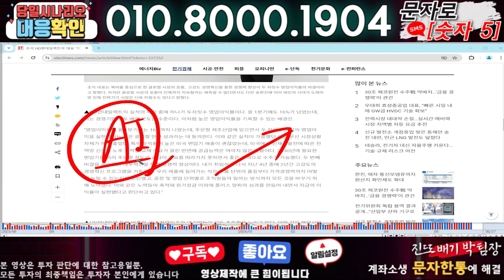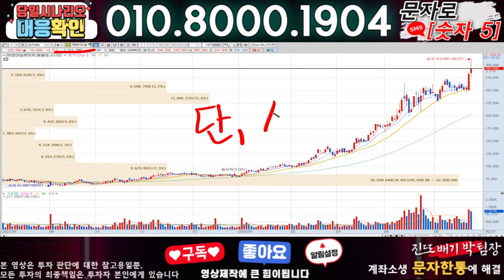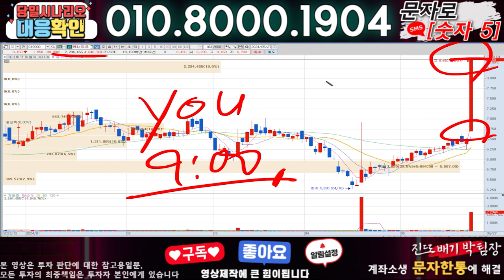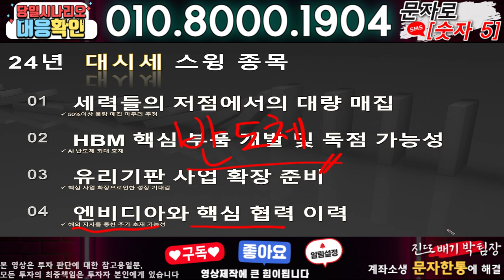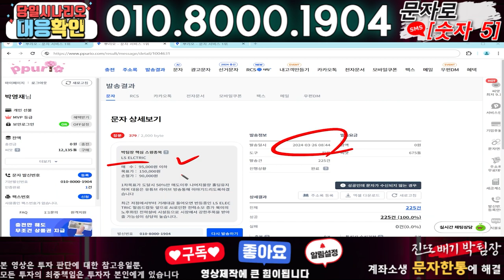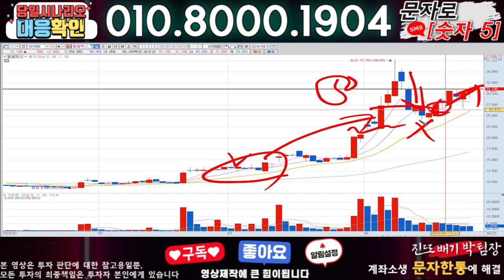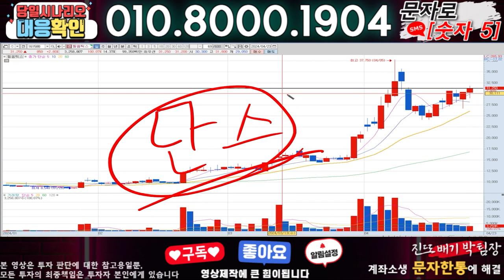HD현대일렉트릭 ) 3분전 기습속보-공식입장발표!! 무슨일인가?